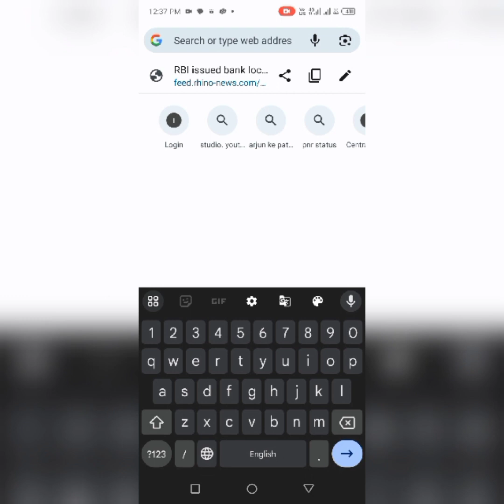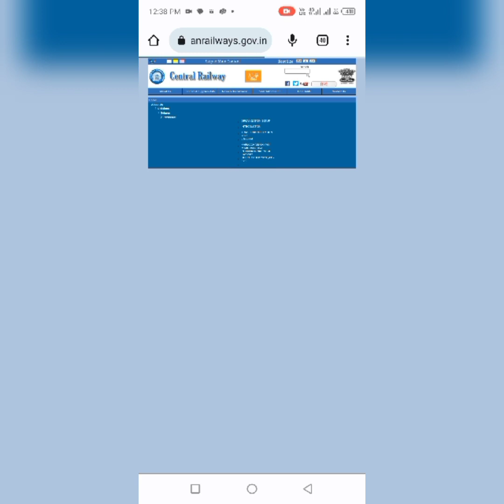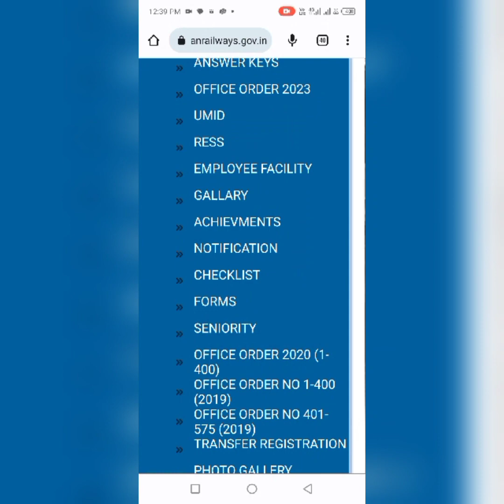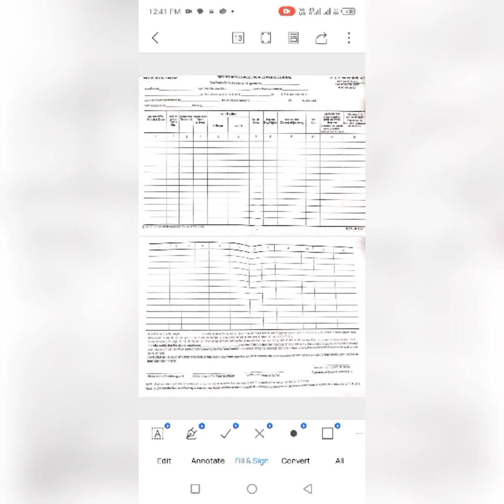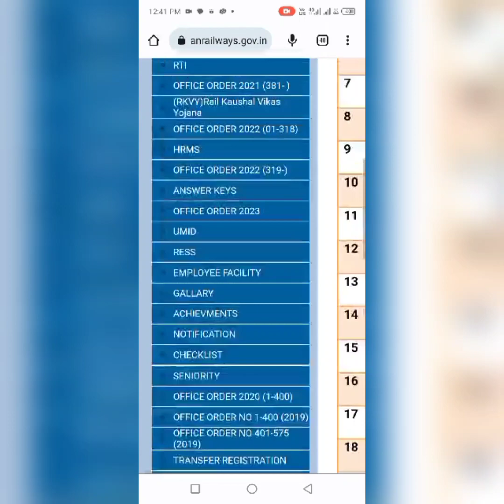How to receive Railway claim /form for Railway employees.